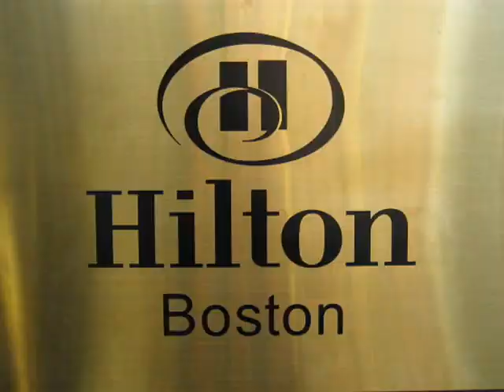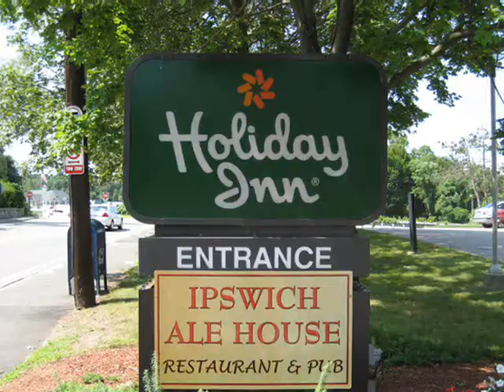Latest Version For Real